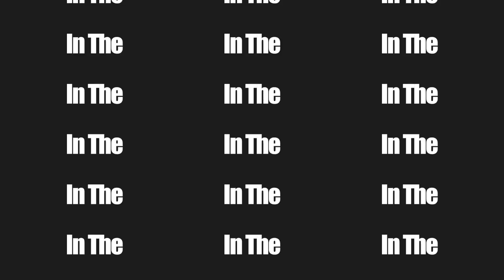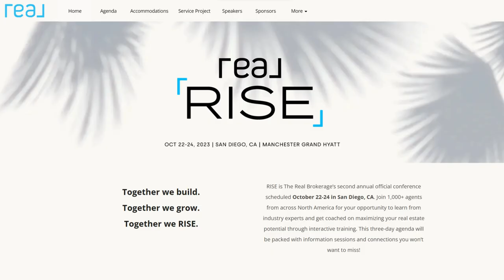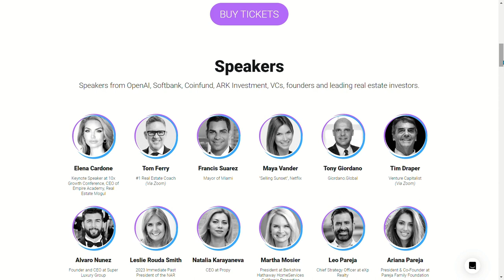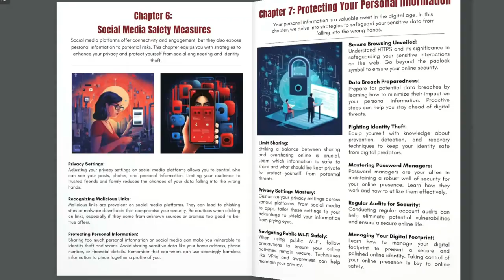Blockchain and Real Estate Revolution with nfTed and Jesse Canuck | Today in The Tedaverse Ep 2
Welcome to the second episode of “Today in the Tedaverse” with NFTed! 🌐 In this engaging session, we delve deep into the transformative intersection of blockchain technology and real estate. Join us as we welcome our recurring guest, Jesse Canuck, a real estate expert from Cancun. We discuss the exciting developments in Mexican rail travel, its impact on tourism and real estate, and the evolving landscape of property management in the age of Web 3.0. Stay tuned as we explore the future of real estate transactions, cybersecurity and property management, and the revolutionary concept of virtual property tours.

Ted Finkleman
FLDBPR BK3351468
NVRED S72307

➡️Certified International Property Expert
➡️Propy Crypto Certified Agent
➡️Las Vegas Realtor
➡️Miami Realtor
➡️3D Virtual Tour Expert